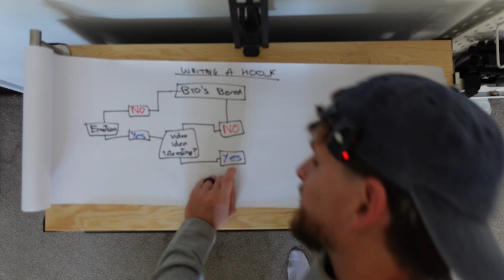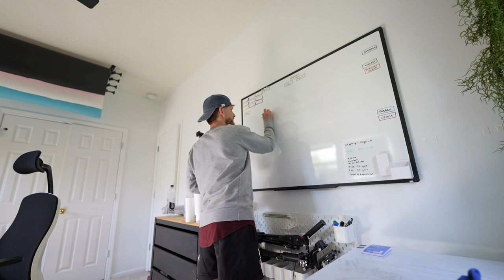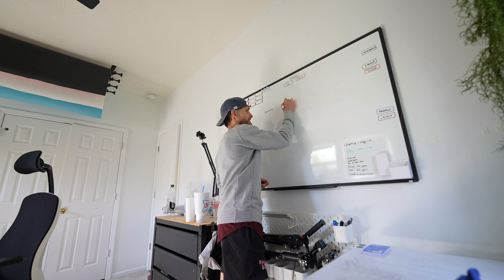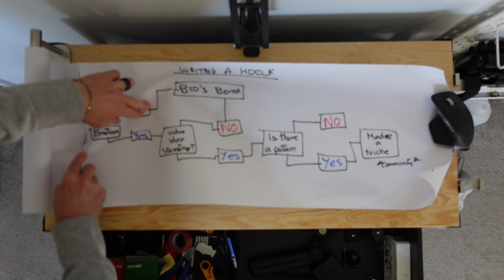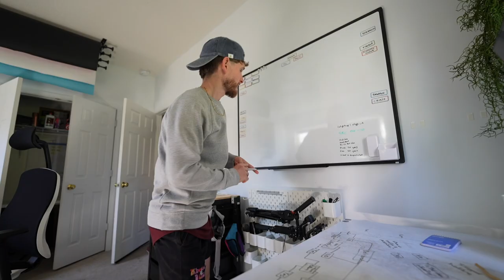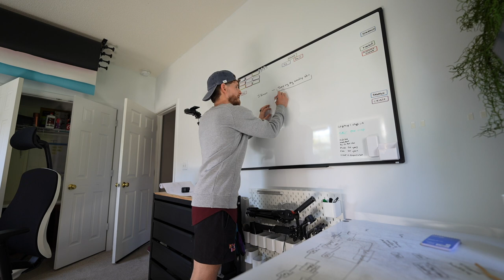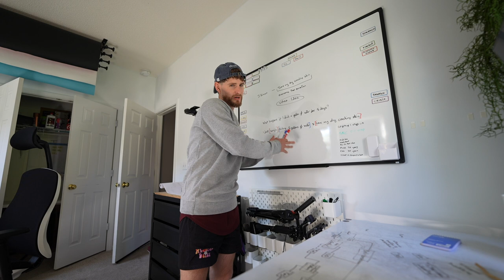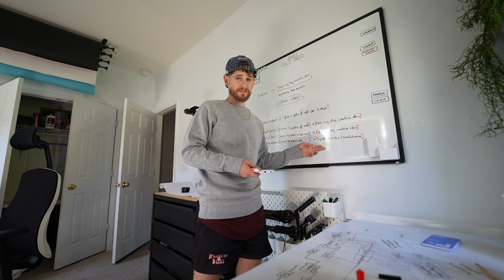How To Write Viral TikTok Hooks